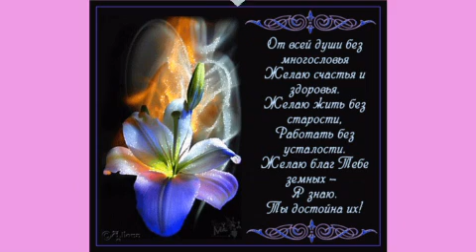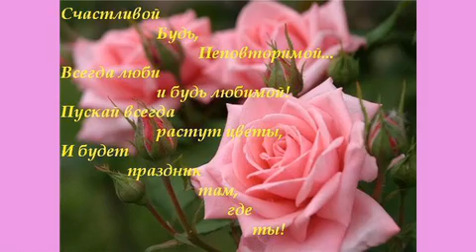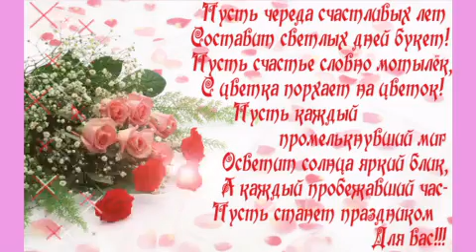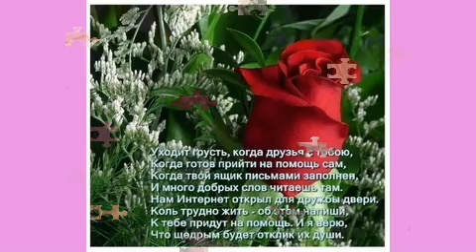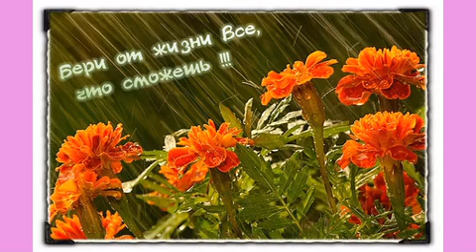Для милых женщин.